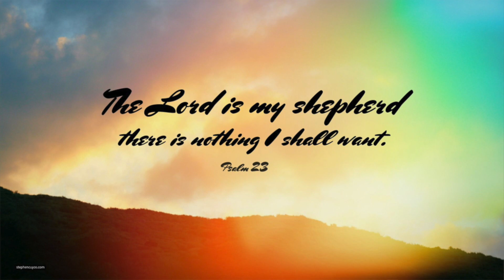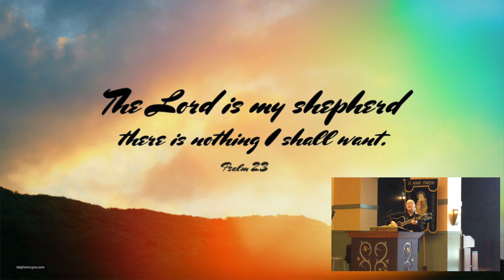Fourth Sunday of Lent